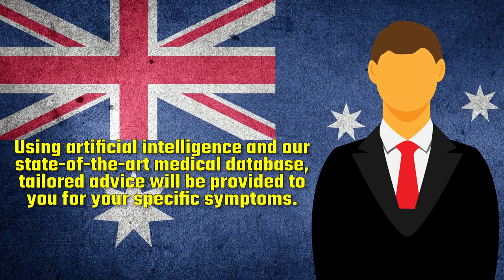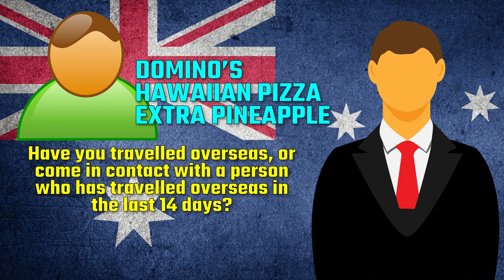Australian Government’s New Automated Symptom Checker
The Australian Government has introduced a new automated symptom checker. I’ve tried it out with a few different people. It works quite well!
NOTE: This symptom checker doesn’t exactly exist. This whole thing was just an elaborate ruse to let everybody know how I feel about pineapple on pizza.